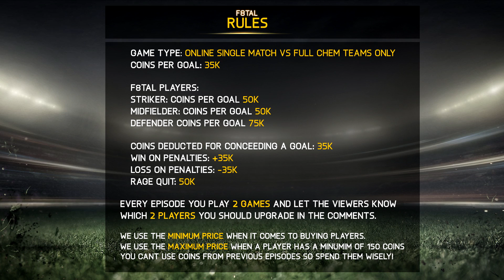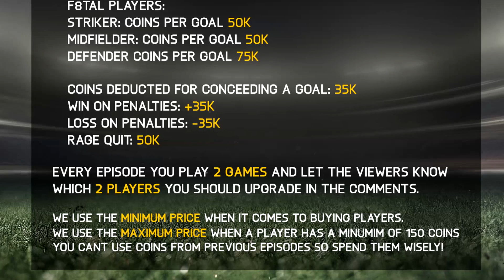FIFA 15 - F8TAL World Tour ''The Introduction''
►2000 likes would be awesome and much appreciated! :)